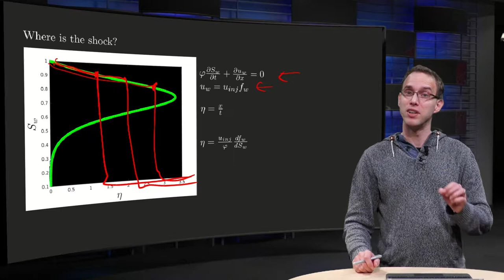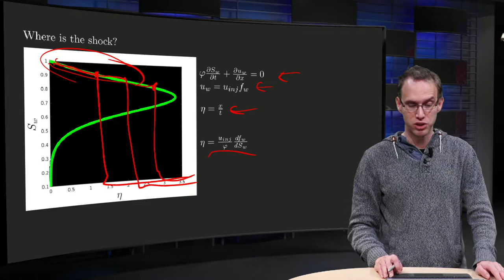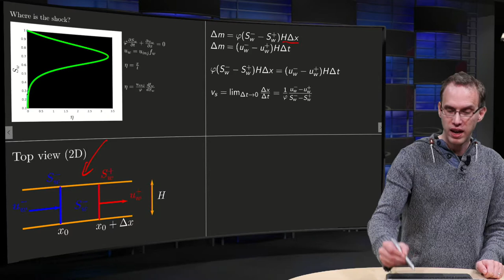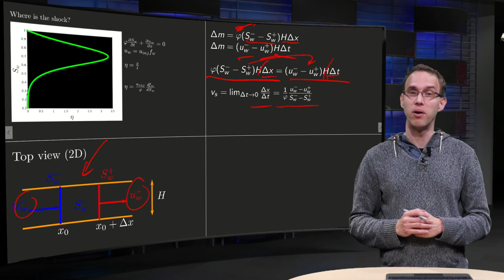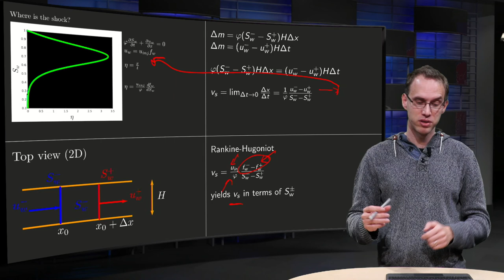Where is the shock in the Buckley-Leverett problem?